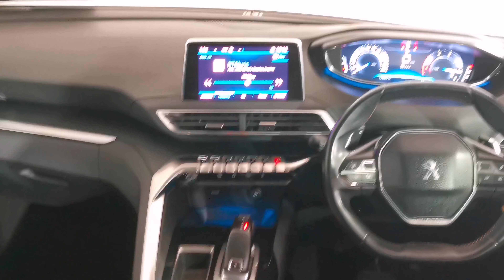2017 (171) PEUGEOT 3008 ACTIVE 1.6 BLUEHDI AUTOMATIC